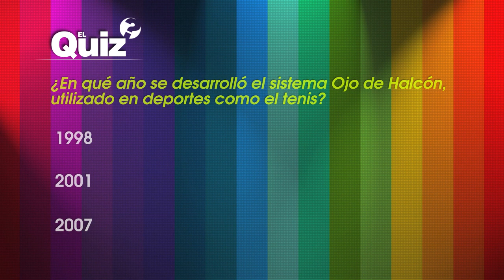Quiz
¿En qué año se desarrolló el sistema Ojo de Halcón, utilizado en deportes como el tenis?